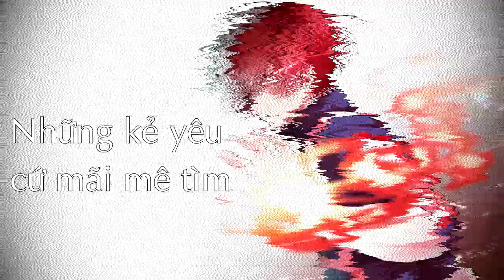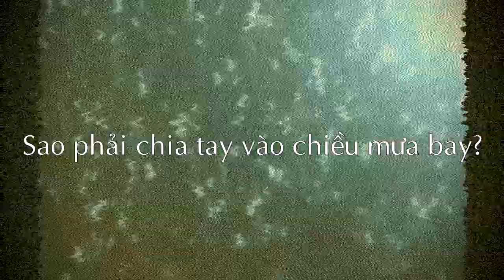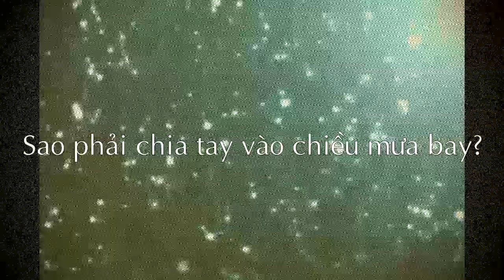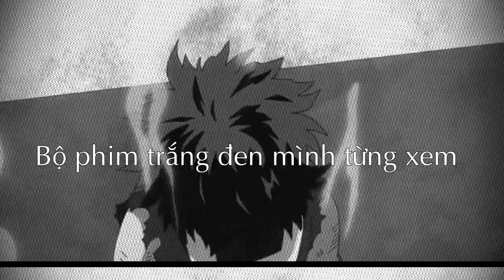[FMV]Tôi nói gì khi nói về chia tay_Phạm Hồng Phước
Tôi đã nói như vậy khi nói về chia tay, còn bạn?!